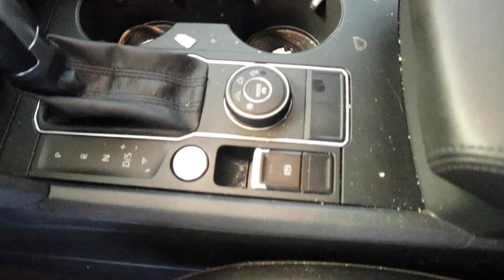Detailing Inside The Customers Garage - Hunters Mobile Detailing